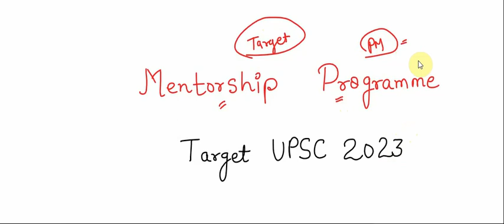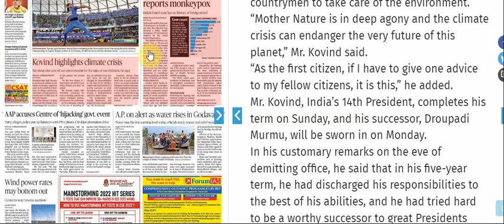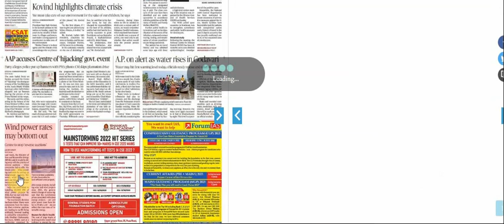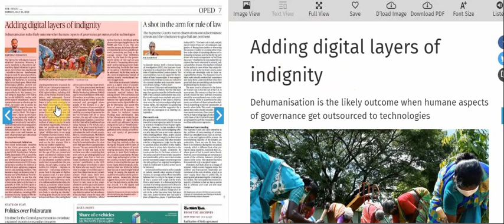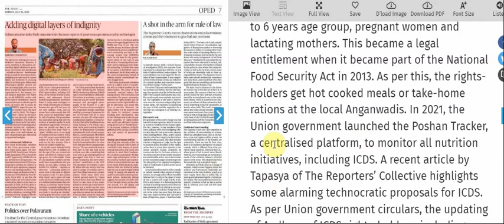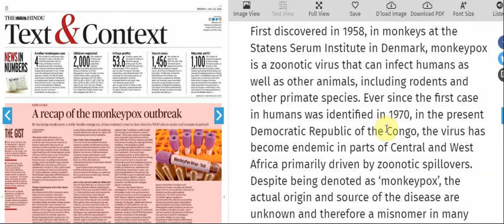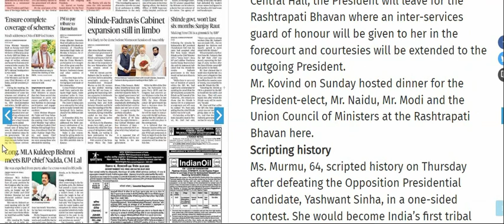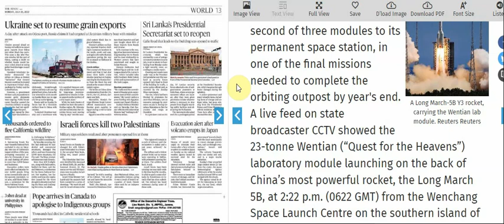25 july 2022 | The Hindu Newspaper Analysis | The Hindu Newspaper Today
Get First 100 Registration benefit .

25 july 2022 | The Hindu Newspaper Analysis | The Hindu Newspaper Today | The Hindu Analysis

UPSC EPFO
RPSC exams